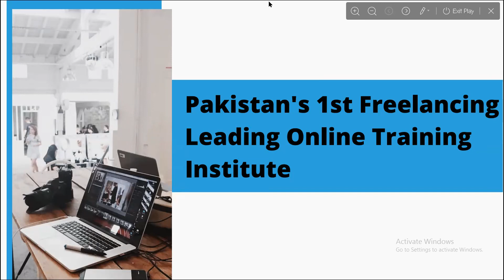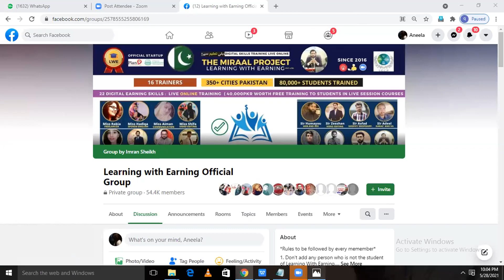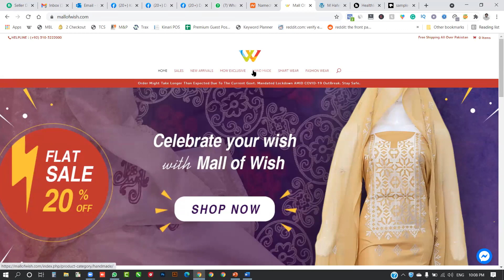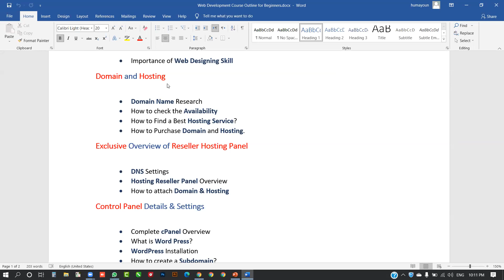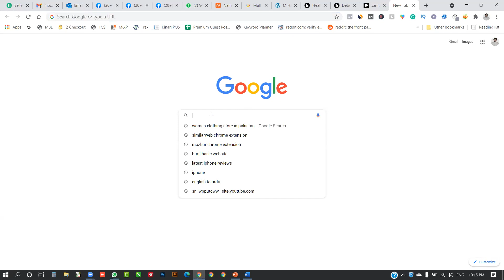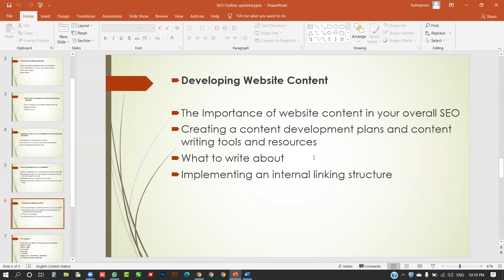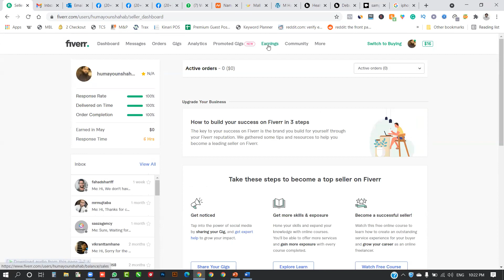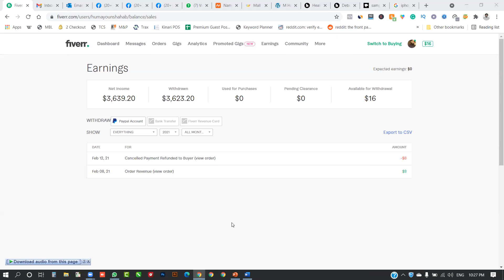web development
how we can design a website for official  level